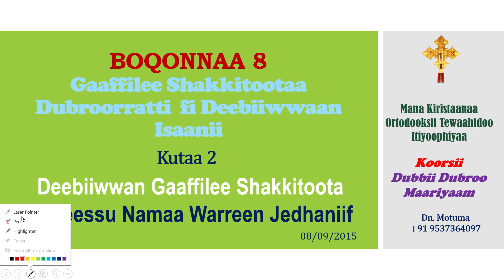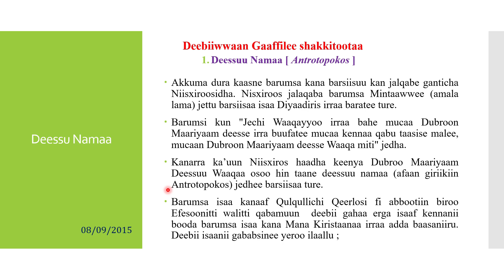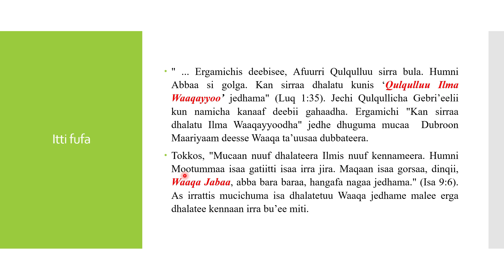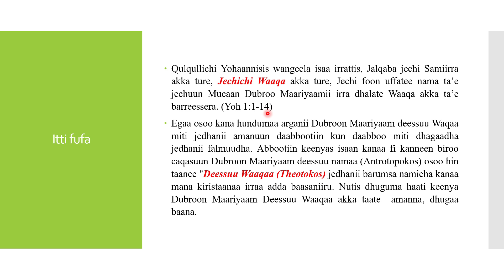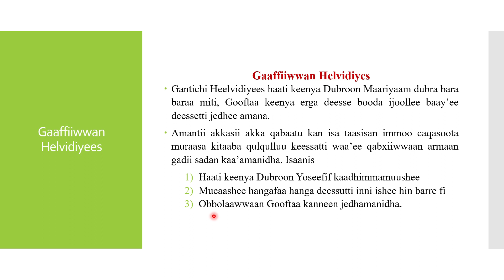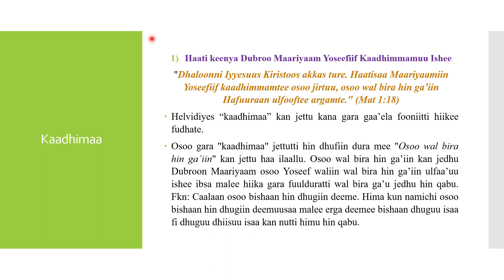Deessuu Namaa Warreen Jedhaniif Deebii - Dubbii Q Dubroo Maariyaamii B8 K2